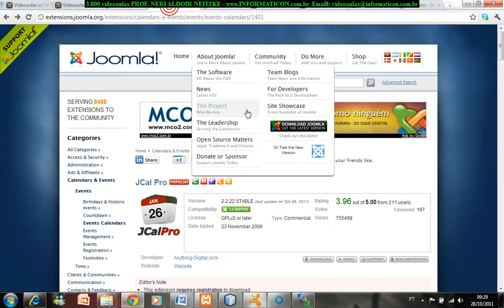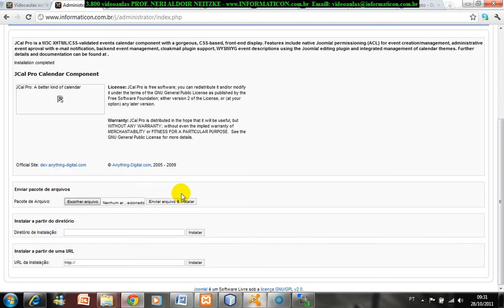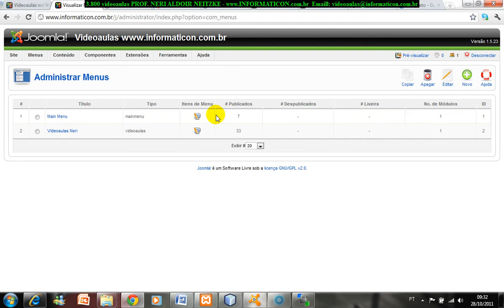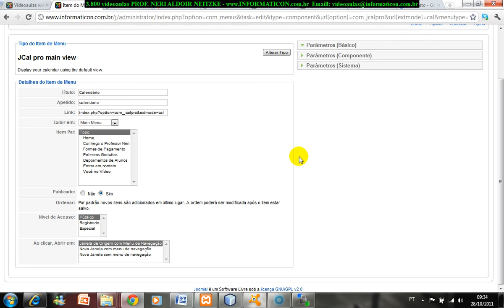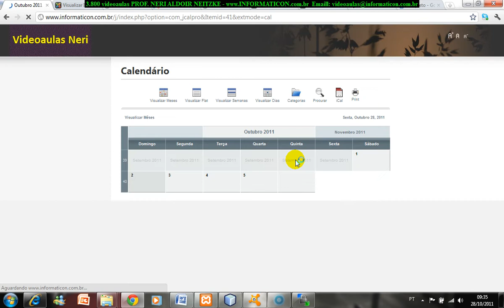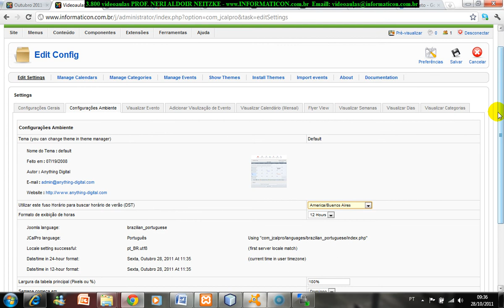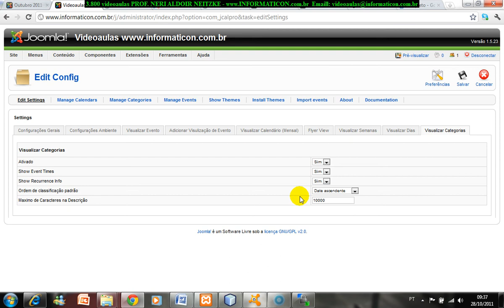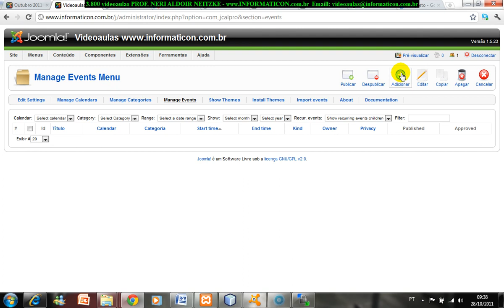aula 3907 joomla Instalando calendario de eventos Jcalpro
Bem vindos ao curso de Joomla.